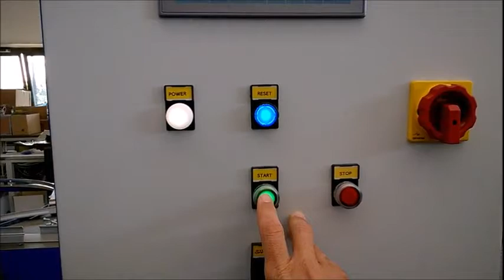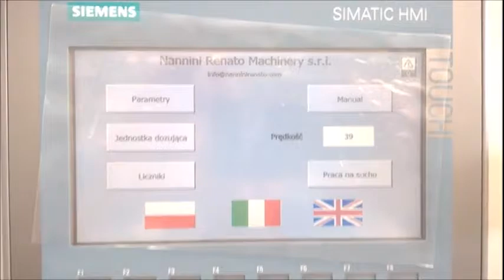Grease cartridges filling machine model C35E-400 for Eurocartridges or MBP 400 g cartridges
Automatic filling machine for 400 g lubricant grease tubes/eurocartridges/mbp cartridges, for a production of 30 tubes per minute during the working phase.
Available machines to fill also sausages, cans, buckets/pails, drums and non standard containers.